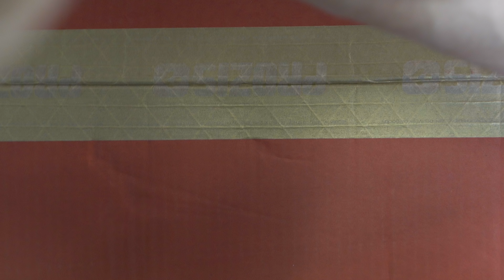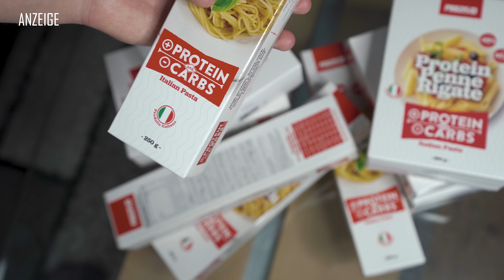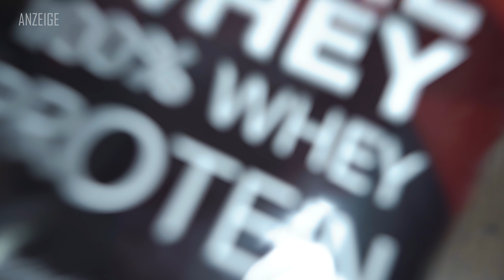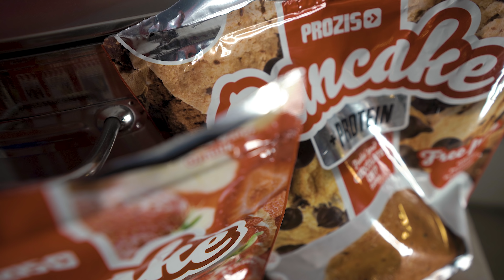WHAT WE EAT IN A DAY | DIÄT VERSION